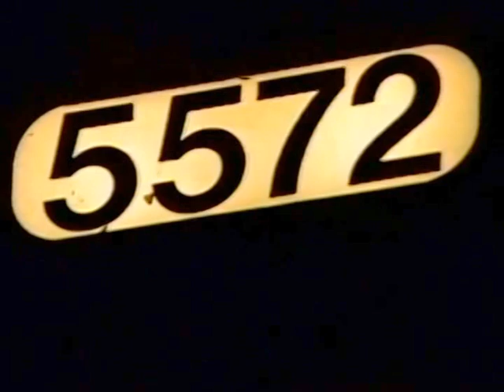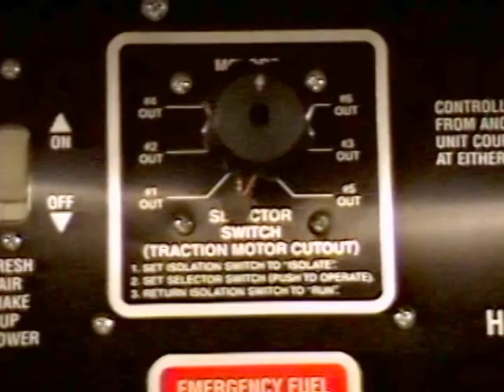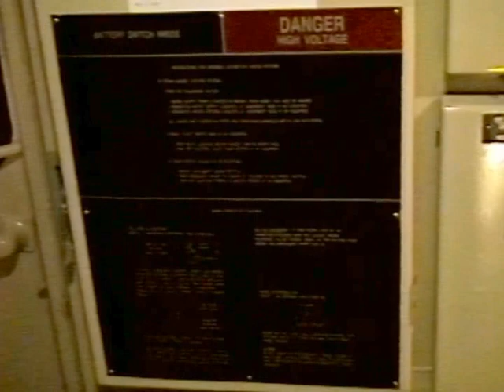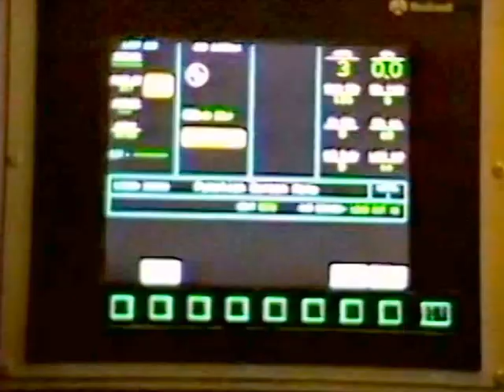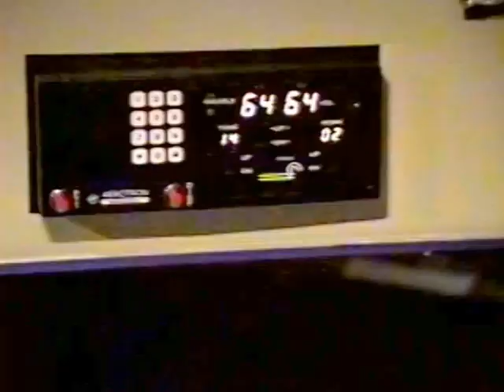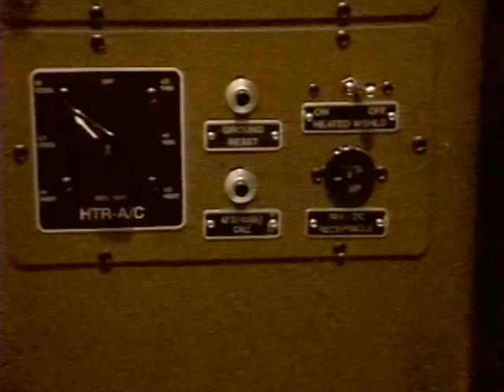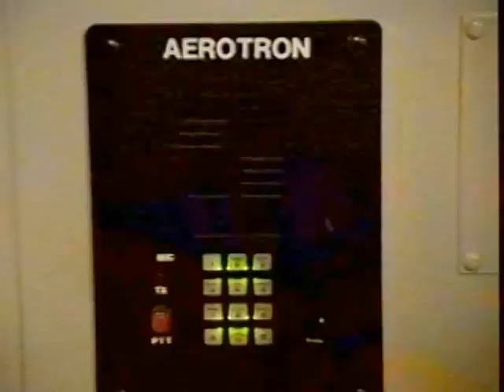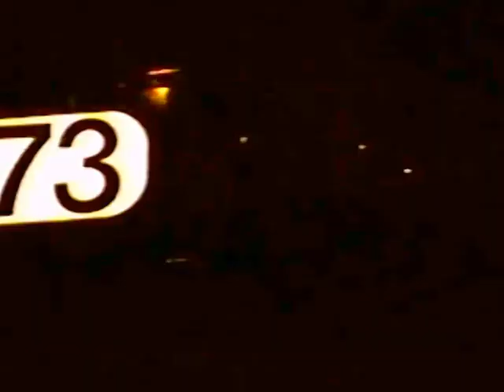RDMVTL 579 ~ 7/11/1993 CONRAIL 129]NEW ENGINES TOUR] @ GANG MILLS , NY YARD [MP 294]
GANG MILLS , NEW YORK ~ Stopped in to the yard to check on the status of the Driving job I would soon take. Yardmaster P.F. told me that some NEW SD 60M's had arrived and were sitting on the oil track if I wanted to climb up and video tape them. Come along and check out Conrail # 5572 , 5573 & 5574
(R)